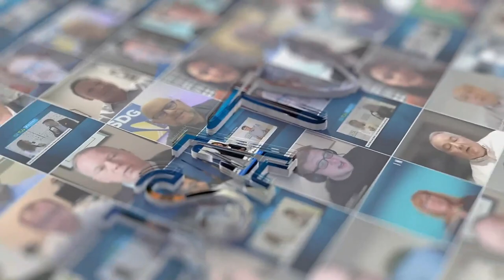Peter Fabian of Cloverleaf Networks - Channel Partners 2023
Cloverleaf Networks' CTO Peter Fabian shares his valuable insights on how the company is connecting people, devices, and things, providing a glimpse into their approach to innovative networking solutions Don't miss this opportunity to hear more about the company's recent developments and their future roadmap for 2023.